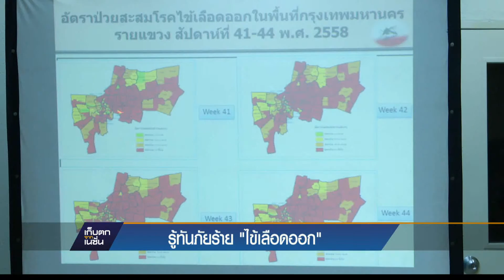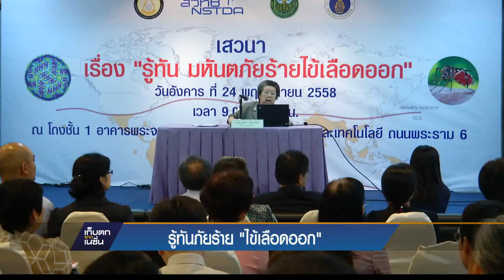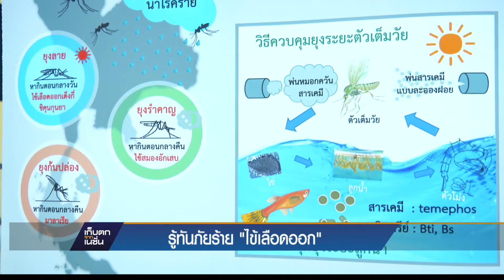สดจาก..กระทรวงวิทย์ "รู้ทันมหัตภัยร้ายไข้เลือดออก"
ข่าวเที่ยง 24-11-58

หลายหน่วยงานภาครัฐตื่นตัว สถานการณ์โรคไข้เลือดออกปีนี้รุนแรง สำนักควบคุมโรคที่ 13 ระบุว่าจากการสำรวจพบว่า บ้านในหมู่บ้านของพระเอกละคร ที่ป่วยอยู่ในเวลานี้ จากจำนวน 60 หลัง มีถึง 15 หลังที่มีคนในครอบครัวป่วยเป็นไข้เลือดออก ด้าน สวทช. วิจัยชุดตรวจวัดโปรตีน NS1 ของไวรัสเด็งกี่เพื่อช่วยให้แพทย์ดำเนินการรักษาได้อย่างถูกต้องทันที